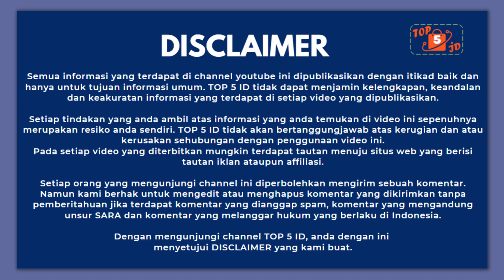5 Rekomendasi Kompor Gas 2 Tungku Terbaik untuk Dapur Anda - Hemat Energi dan Mudah Digunakan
Jika Anda sedang mencari kompor gas 2 tungku terbaik untuk dapur Anda, maka kami telah menyiapkan rekomendasi terbaik untuk Anda. Dalam video ini, kami akan memberikan informasi terbaru tentang kompor gas 2 tungku yang hemat energi dan mudah digunakan.

Salah satu merek kompor gas 2 tungku terbaik yang kami bahas adalah 'Rinnai RSG-12', yang memiliki keunggulan sebagai kompor gas dengan penghematan energi dan dilengkapi dengan fitur keamanan.

Kami juga merekomendasikan merek  yang bagus, kompor gas yang dilengkapi dengan sistem pengatur suhu dan mudah dibersihkan.

Dalam video ini, kami akan memberikan penjelasan tentang fitur dan spesifikasi masing-masing merek, serta kelebihan dan kekurangannya. Dengan mengikuti rekomendasi kami, Anda bisa mendapatkan kompor gas 2 tungku terbaik yang sesuai dengan kebutuhan dapur Anda.

2. Kompor Gas 2 Tungku Kaca - NIKO Reflection l GARANSI RESMI
3. SEKAI Kompor Gas 2 Tungku - GS 92
4. Kompor Gas 2 Tungku RINNAI RI 202S / RI-302S /RI 522S /RI 522C / RI 522E FREE(+) SELANG PAKET REGULATOR GAS SNI
5. Kompor Gas 2 Tungku Quantum QGC 201 DMPC Putih Kompor Quantum 201 DMPC Kompor Quantum Putih